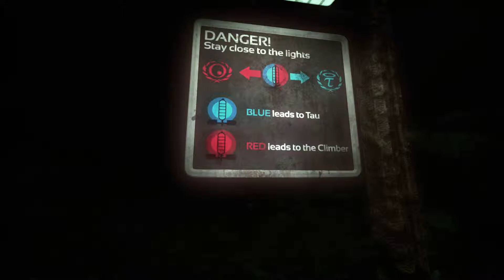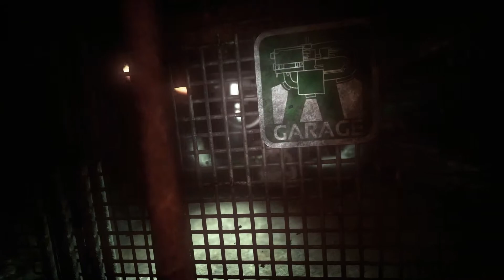SOMA - [#20] - Der Abgrund (Let´s Play SOMA Deutsch)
LET`S PLAY "SOMA" GAMEPLAY GERMAN/DEUTSCH

SOMA ist ein Sci-Fi-Horrorspiel von Frictional Games, den Erschaffern von Amnesia: The Dark Descent.
Sie werden Teil einer verstörenden Geschichte über Identität, Bewusstsein und die Frage, was es bedeutet, ein Mensch zu sein.